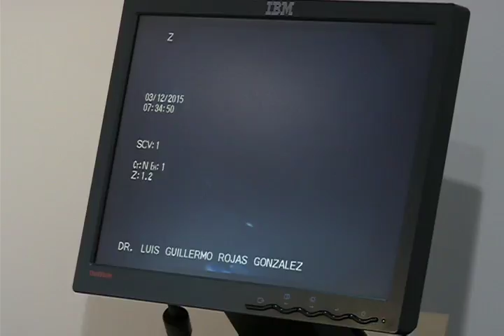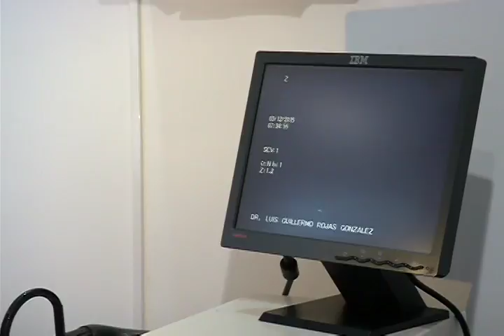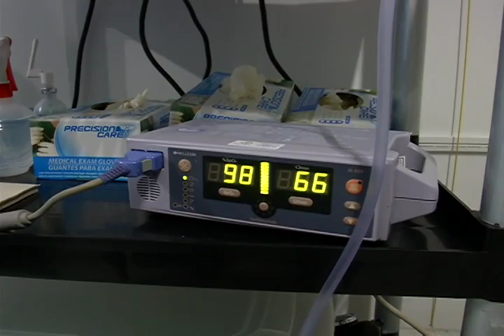Enfermedad Gastrointestinal Dr Luis Guillermo Rojas 18 DE MARZO 2015